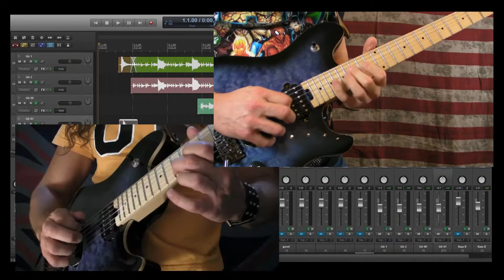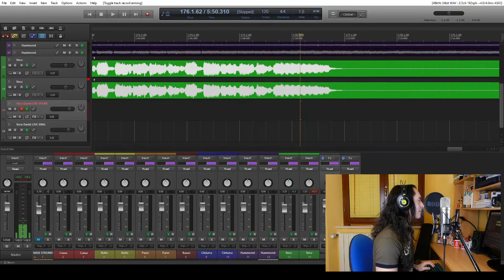Ian Gillan - Tracce vocali isolate - Deep Purple: Highway Star - Ascolto/Analisi/Tecnica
Oggi ascoltiamo insieme la traccia vocale isolata di Ian Gillan, un autentica divinità del rock, su Highway Star dei Deep Purple! Cantate magnifico, band mitologica!!!
Analizziamo lo stile e la tecnica di Ian Gillan, i dettagli dell'esecuzione vocale e della registrazione, e proviamo a replicare il suo stile di canto!
Alright, hold on tight, I'm a highway star!!!